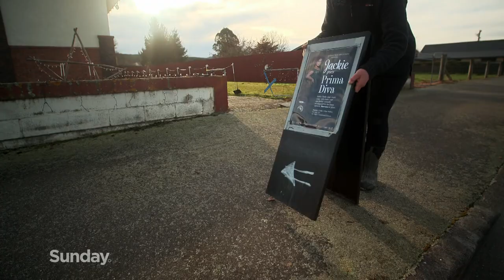Show stopper: Rural areas hardest hit by arts funding cuts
For nearly 30 years, Arts on Tour has been connecting some of New Zealand’s biggest entertainers with rural audiences, providing the cultural lifeline of live performance to small communities across the motu.
But funding cuts are now threatening to halt these shows that have, for so long, contributed to the social wellbeing of towns from Kaitaia to Invercargill. Sunday’s Mark Crysell ventures to Southland to hear from
locals who reckons this is yet another example of how people in regional Aotearoa are being left high and dry.